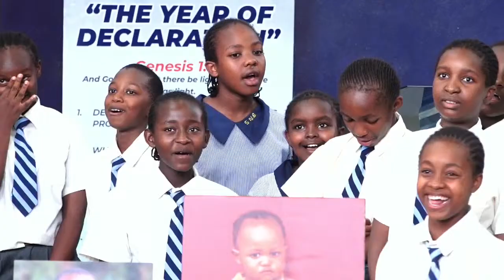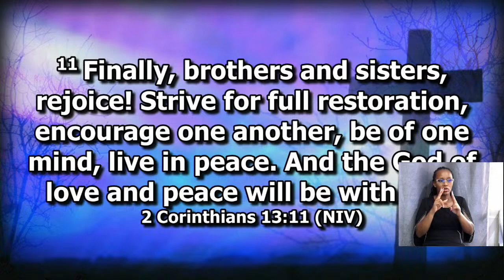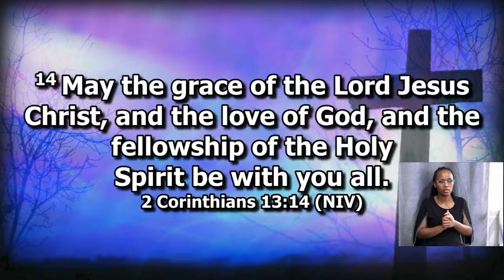Memorial Service for Master Jed Kamunya Muriithi | Zaiden Mikeli Kiarie Mbugua | Melvin Njoroge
Memorial Service for the Late Master Jed Kamunya Muriithi | Zaiden Mikeli Kiarie Mbugua | Melvin Njoroge